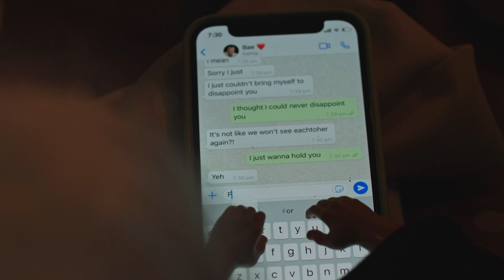Durex | The Breakup Film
When it was a lockdown relationship only… 💔